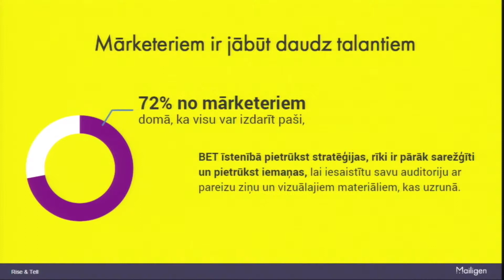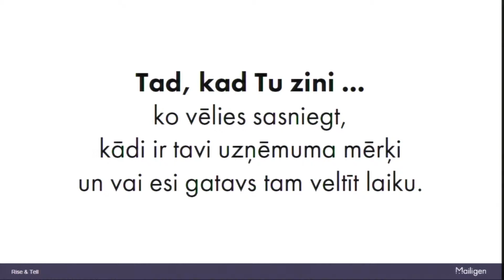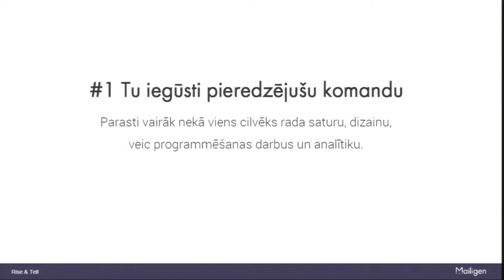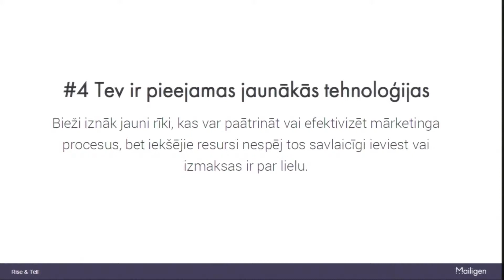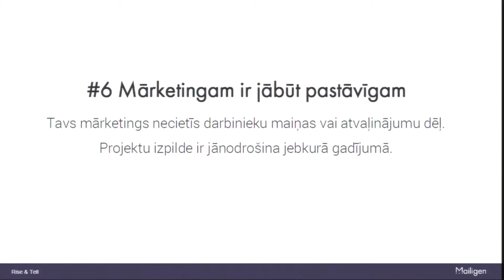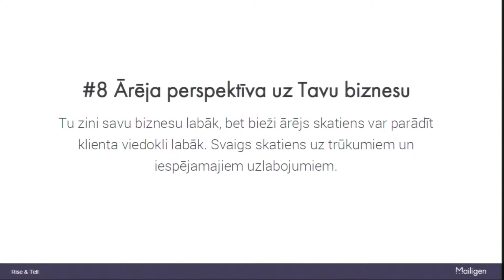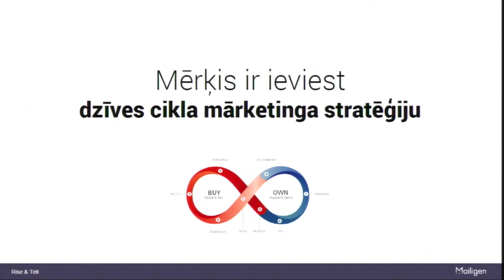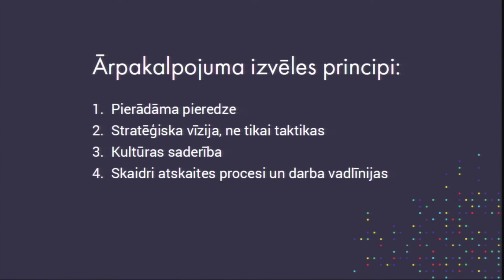BiSMART konference ĀRPAKALPOJUMI –26.02.19.|Jānis Rozenblats,Mailigen, dibinātājs un izpilddirektors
Kad un kāpēc iegādāties mārketingu kā ārpakalpojumu